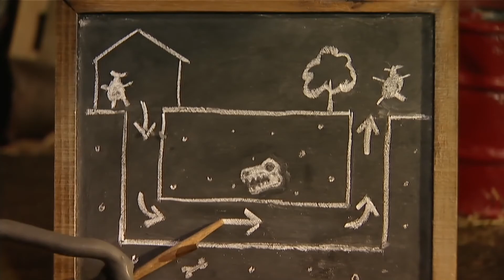သိုးမွှေးရိတ်ခံရသောသိုးလေး (Sheep shaving) Ep14 || Kid's Channel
သိုးမွှေးရိတ်ခံရသောသိုးလေး (Sheep shaving)

It is haircut day for the flock, but the Farmer's styling attempts inspire the flock to make a break for it and plan a mission to the salon downtown.